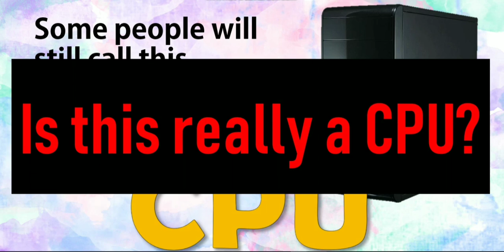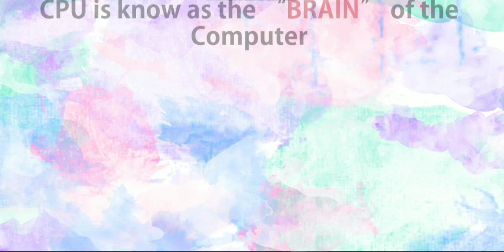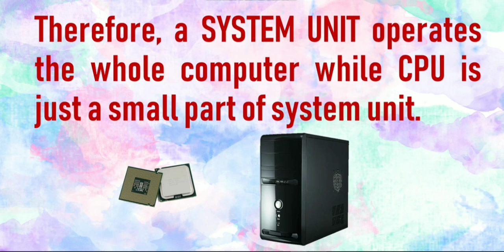CPU vs SYSTEM UNIT? What is the difference?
Turn on the CPU or Turn on the System unit?
Which is Correct?